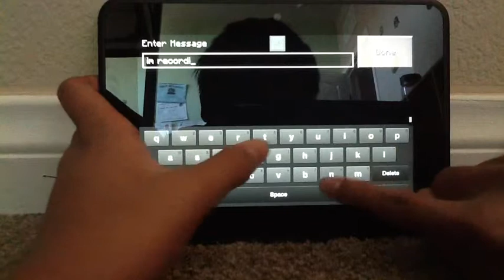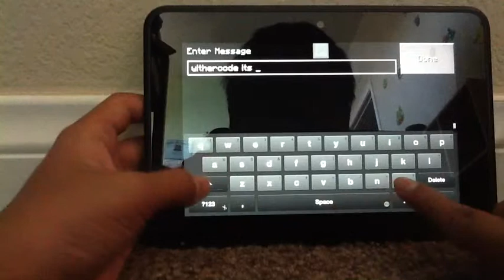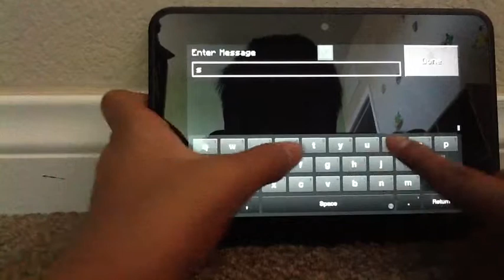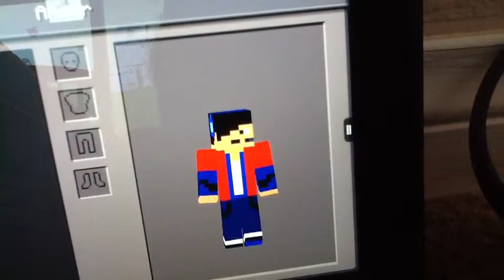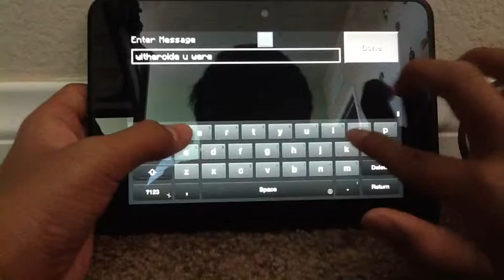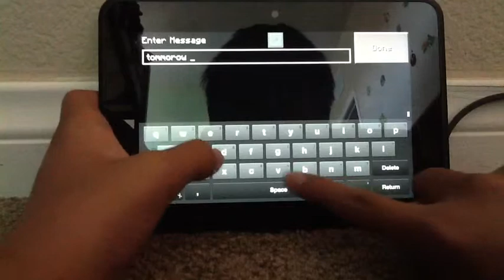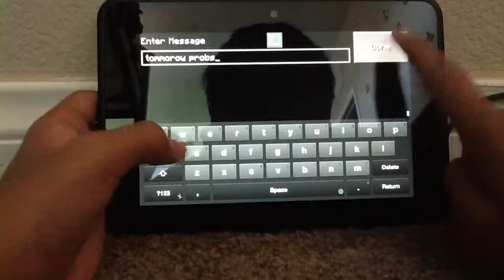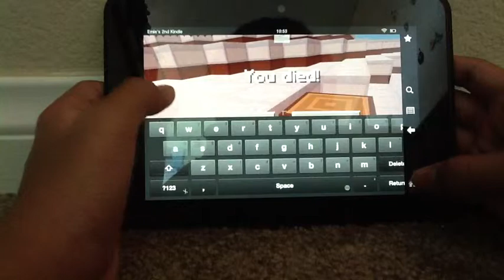PocketMine Realms Gameplay 1: Screw The Nether